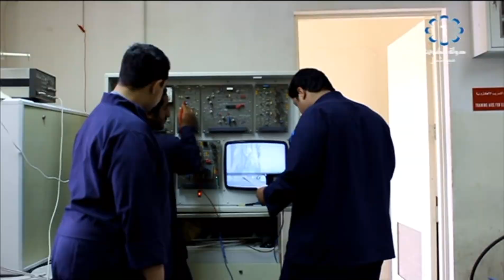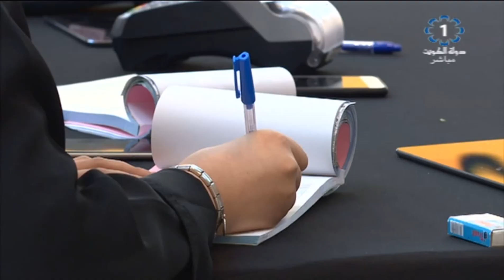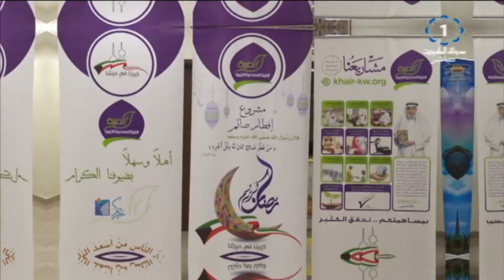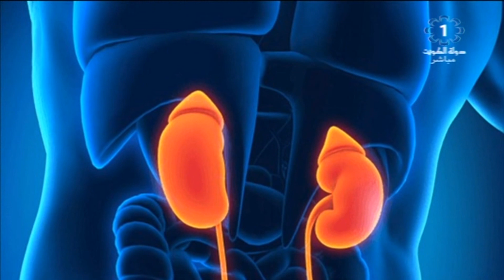برنامج مساء الخير يا كويت 2018/6/19